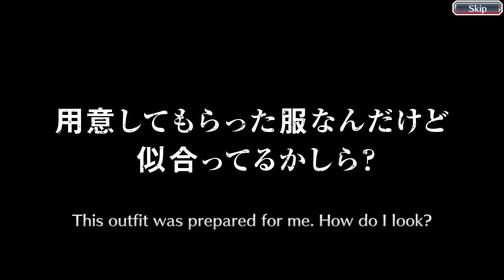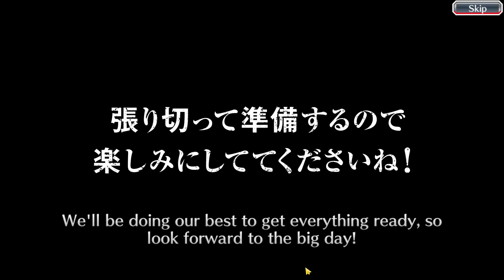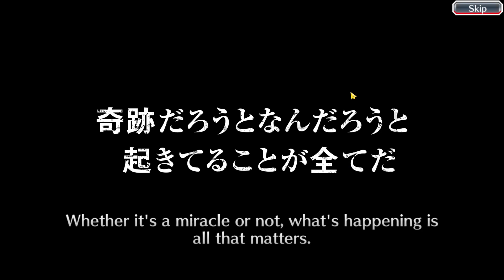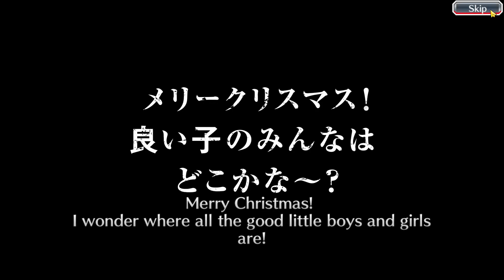Bleach Brave Souls- Halloween Summon